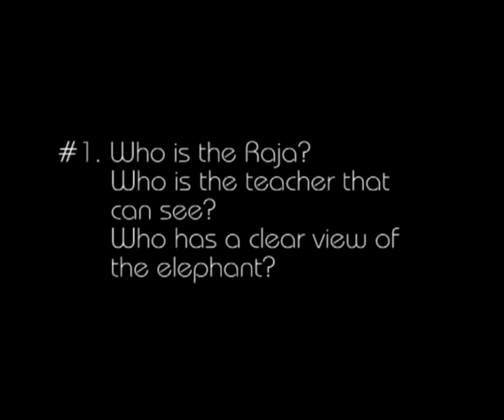The Elephant and Blind Men Parable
This is the story of the blind men and an elephant. The original source of this story is debated and has been attributed to the Sufis, Jainists, Buddhists, or Hindus. There is also a 19th Century poem by John Godfrey Saxe. I've used the Buddhist version to illustrate the parable.

Whenever a person talks about absolute truth, this pluralistic story usually comes up in the conversation.